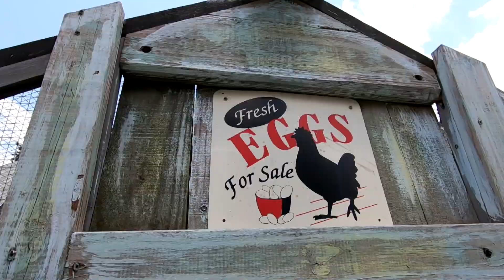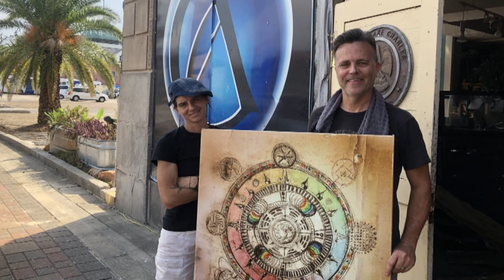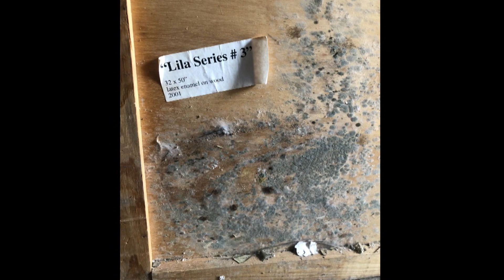Candice Alexander | Episode 902 Louisiana | Art Rocks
Meet talented mixed media artist, Candice Alexander, of Lake Charles. Her colorful, fleur-de-lis themed work has been long sought-after and widely-collected far beyond her Louisiana home. After two hurricanes amidst a pandemic, it was Alexander’s strong connection to her community and her unwavering tenacity that resulted in her most successful year to date.